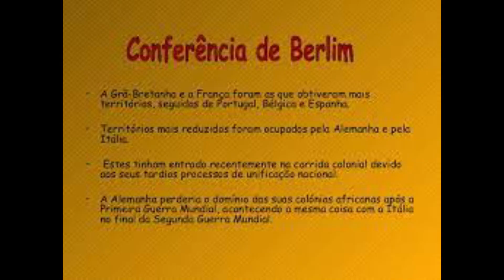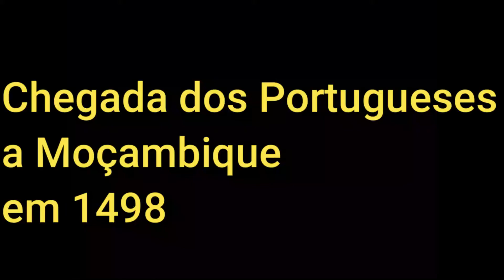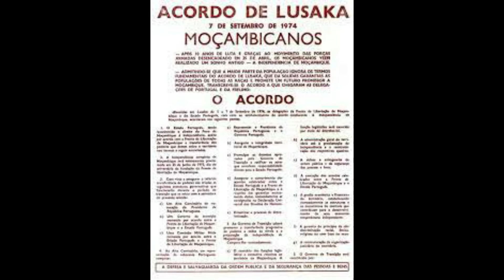25dejunho HISTÓRIA DE MOÇAMBIQUE-ÁFRICA -25 DE JUNHO DE 1975 INDEPENDÊNCIA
Neste video falo um pouquinho sobre a História de Moçambique desde a chegada dos Portugueses em 1498 até 1975 ano da independência Nacional do País.